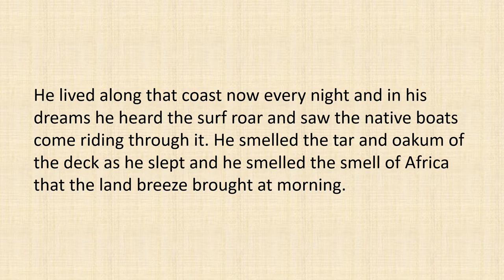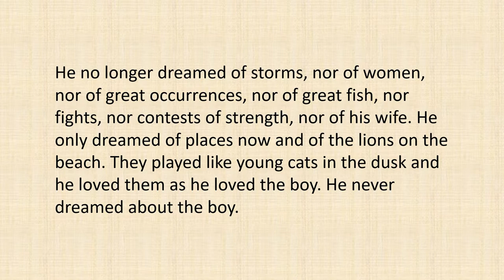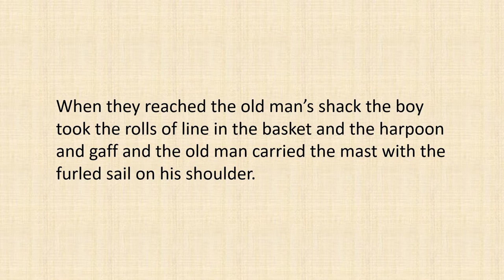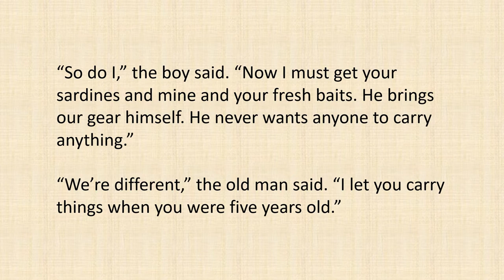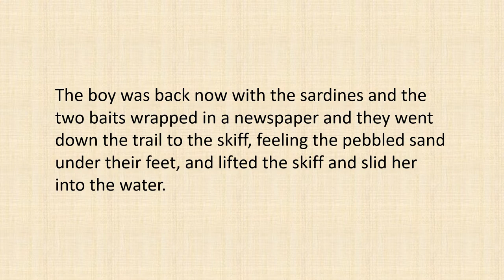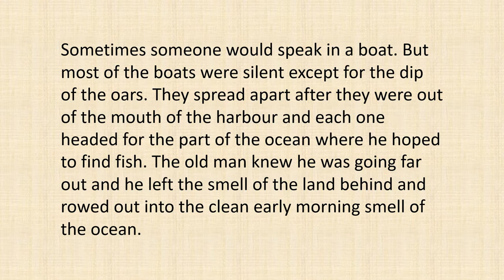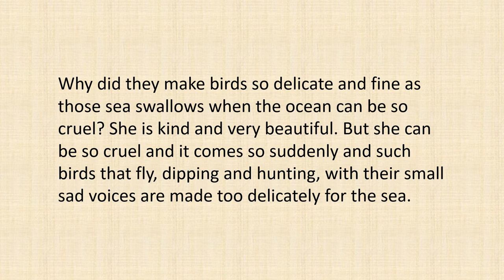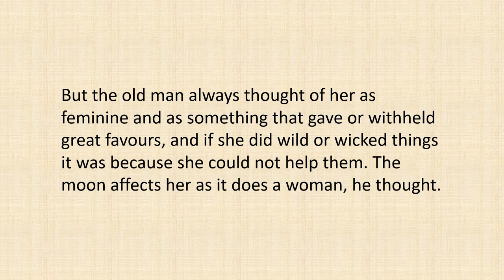English Story | The Old Man and The Sea - by Ernest Hemingway - Part 3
In part 3, the old man decided to keep fishing though he failed to catch any fish for eighty four days. He woke the boy up in the very early morning to have a coffee with him before going to sea.

Найкращий спосіб вивчити нову мову – це дивитися, слухати та читати вголос. Відео цього каналу можуть допомогти вам покращити знання англійської, якщо ви продовжуєте дивитися, слухати та читати їх.

Najlepszym sposobem na naukę nowego języka jest oglądanie, słuchanie i czytanie na głos. Filmy z tego kanału mogą pomóc Ci poprawić znajomość języka angielskiego, jeśli będziesz je oglądać, słuchać i czytać.

La mejor manera de aprender un nuevo idioma es viendo, escuchando y leyendo en voz alta. Los videos de este canal pueden ayudarlo a mejorar su dominio del inglés si sigue viéndolos, escuchándolos y leyéndolos.

学习一门新语言的最好方法是看、听和大声朗读。假如您不断观看、收听和阅读这频道的视频，肯定可以帮助您提高英语水平。

A melhor maneira de aprender um novo idioma é assistindo, ouvindo e lendo em voz alta. Os vídeos deste canal podem ajudá-lo a melhorar sua proficiência em inglês se você continuar assistindo, ouvindo e lendo.

Source/credit:

Music by NaturesEye from Pixabay; Music by Ahmadmusic from Pixabay; Music by PabloGaez from Pixabay